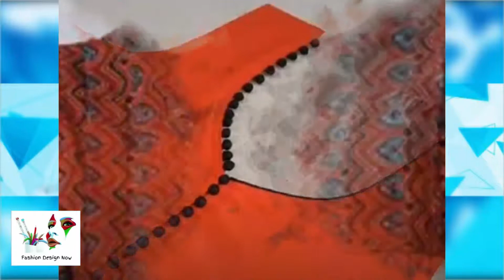Latest Neck Design 2020 - New Stylish Neck Designs 2020 - Latest Neck Design Ideas 2020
New Upcomming Latest Neck Design 2020 - New Stylish Neck Designs 2020 - Latest Neck Design Ideas 2020 - Fashion Design Now.
Wellcome To My Channel Faishion Design Now.You Will Find Here New Videos About All Type of Girls Dresses Design, Latest Dress Neck Designs, Kurti Designs, Kids Dress, Embroidery Designs, Gold Jewellery Design, Mehndi Designs, Punjabi Suit Design, Party Wear Dress For Girls and Much more.. .Thanks.